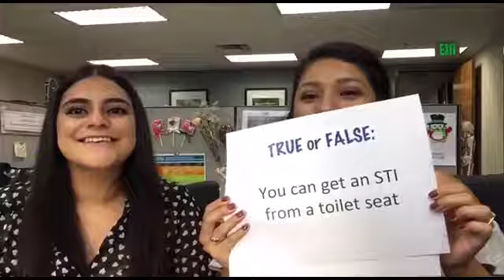#5 True or False: You can get an STI from the toilet seat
You can get an STI from the toilet seat - True or False with Planned Parenthood of Orange and San Bernardino Counties Health Educator Rebecca.

This is a clip from our Facebook Live video we originally posted